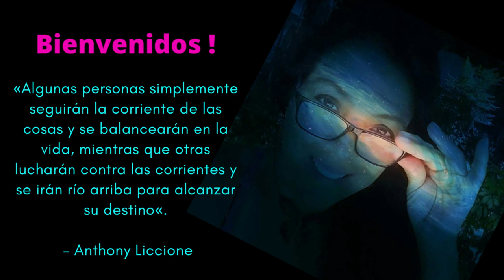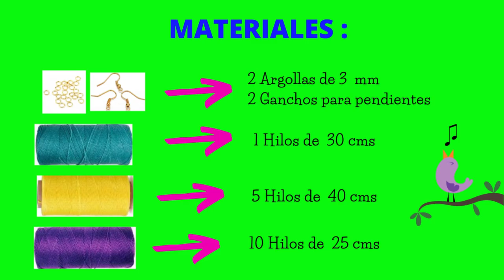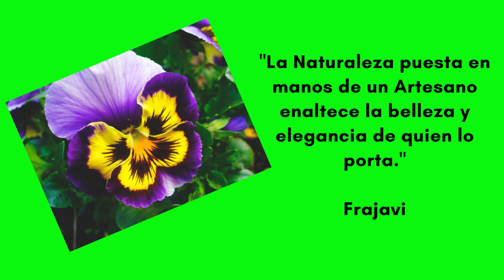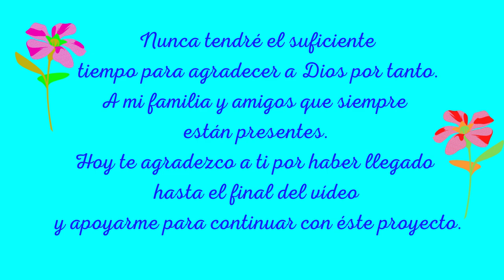MACRAME: PENDIENTES EN FLOR #9 🌺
🎀La magia de crear con nuestras propias manos es magnífica, Hoy haremos unas pequeñas florecitas, tu puedes darle un lindo toque personal. Regálate algo único, incluso puedes venderlos fácilmente y generar ingresos desde casa. Gracias por permitir que alguien mas aprenda, Comparte éste tutorial de Floresenmacrame. gracias💚

🟡 MATERIALES:
2 Argollas pequeñas
2 Ganchos para pendientes
1 Hilo verde agua de 30 cms
4 Hilos Amarillos de 40 cms
10Hilos Violeta de 25 cms

🧿QUIEN SOY:
Mi nombre es Adriana, Elaboro Joyas exclusivas hechas a mano con amor. Diseños armónicos creados a partir de hilos encerados de alta calidad, piedras semipreciosas y metales, utilizando la antigua técnica de MACRAME. Fusiono mis conocimientos adquiridos en viajes preservando mis raíces colombianas.

✿Grupo Facebook
Macramé 123

👨🏿‍🤝‍👨🏿IN ENGLISH

🎀The magic of creating with our own hands is magnificent. Today we will make some little flowers, you can give it a nice personal touch. Give yourself something unique, you can even sell them easily and generate income from home. Thanks for letting someone else learn, Share it.

   🟡MATERIALS:
2 small hoops
2 Hooks for earrings
1 Water green thread of 30 cms
4 Yellow Threads of 40 cms
10 Violet threads of 25 cms

Macrame 123